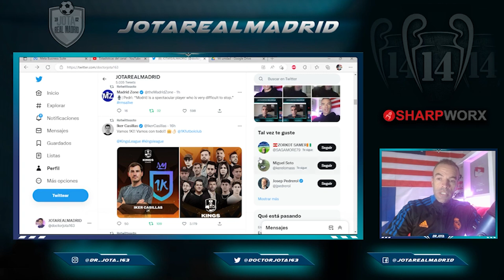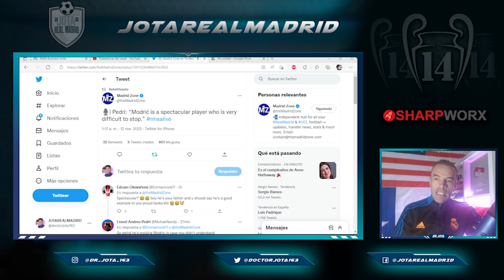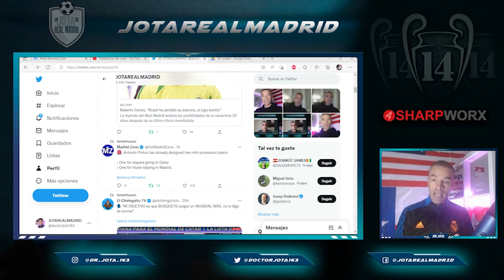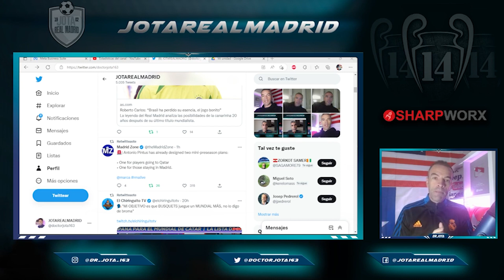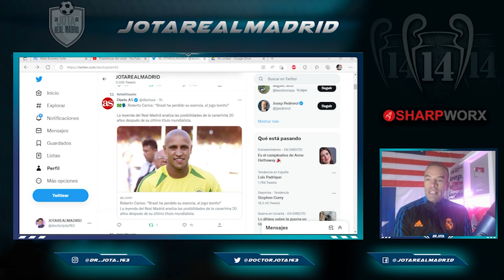La razón para meter a Busquets y dejar fuera a Ramos | Declaraciones de Pedri | PLAN de PINTUS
PERO ESTE QUE SE FUMA
La razón para meter a Busquets y dejar fuera a Ramos que NADIE COMPRA  |
EN EL FONDO NOS AMAN
Pedri y las declaraciones que ENAMORAN AL MADRIDISMO  |  El PLAN DE PINTUS para el parón mundial

1. Pedidos superiores a 59 €,   ¡Obtén 1 camiseta gratis!
2. Pedidos superiores a 99 €,   ¡Obtén 2 camisetas gratis !
3. Pedidos superiores a 159 €, ¡Obtén 3 camisetas gratis !